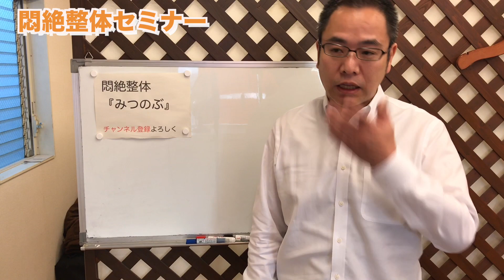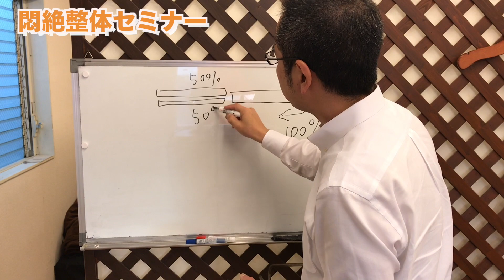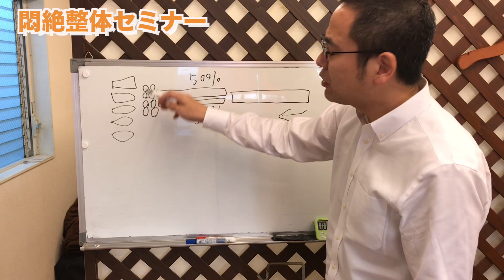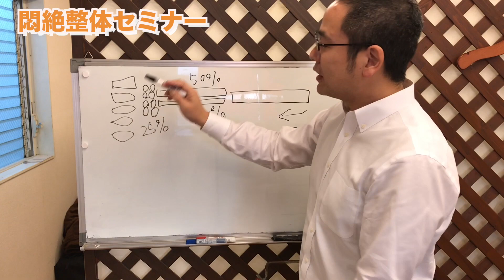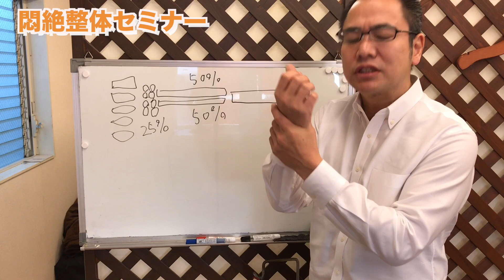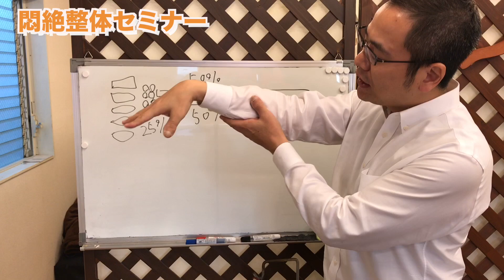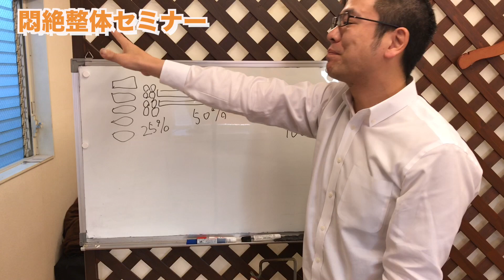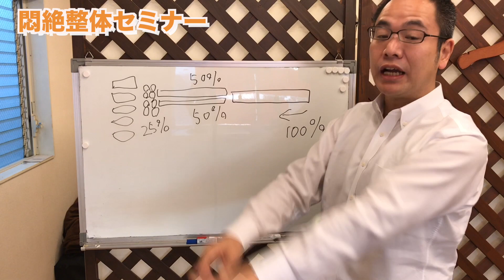悶絶整体セミナー NO.3 力の伝わり方。強もみ攻略、強押し整体、強押しマッサージ、強押しのコツ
悶絶整体セミナー　No.3　身体から手に伝わっていくときにどう伝わっていくのかを解説しました。

そうそう、リストバンドはコレがオススメです→

この伝わり方をしっかりとイメージをしながら施術を行っていくようにするとそれだけでだいぶと力が伝わりやすくなっていきます。

強もみ、強押しのあのお客さんを攻略しちゃって下さい。

気になることなどあれば、コメントにご記入下さいね〜

大阪では好評で月一回営業しております。

YouTubeだと全国区になるので出張も開始してみようかと。

奈良まで行ってやろうという方は奈良まで来て下さい、よく読んで見てからご予約を

Instagramもやっております、普段の生活やほとんどお酒ばっかり、旅行ネタも
人となりがわかるのでは？

Facebookもやっております、Blogの更新ネタなど少しずつ更新中

Twitterはまだなれていないので少しずつつぶやき中